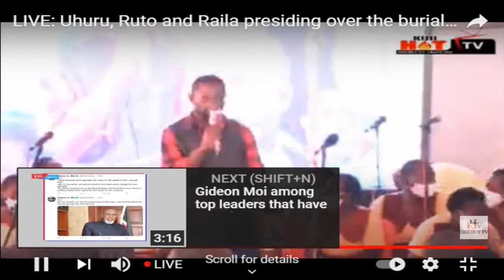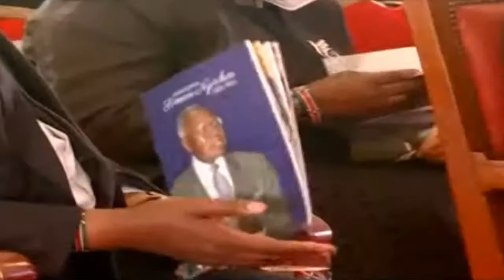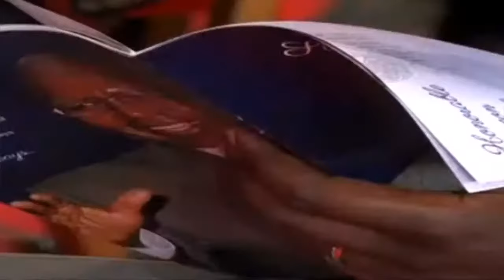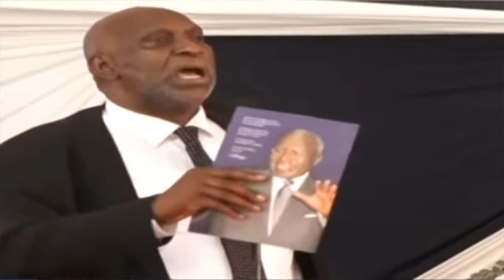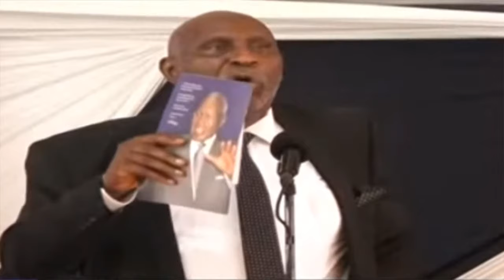LIVE: UHURU, RUTO AND RAILA ATTEND THE BURIAL OF NYACHAE IN KISII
COURTESY OF KISII HOT TV

NDIZI TV is an online tv channel that brings you the best kisii movies and latest comedies. Featuring characters like Osoro, Gesare, Antivirus, Bochaberi, Kemunto, Nyanchoka, Sabina, Kobiro, Nyarangi, Sigara, Onkundi, Nyagetiara, Getamutamu and many others, under able producer Sammy Samora Kibagendi. The best comedy platform in Gusii land.